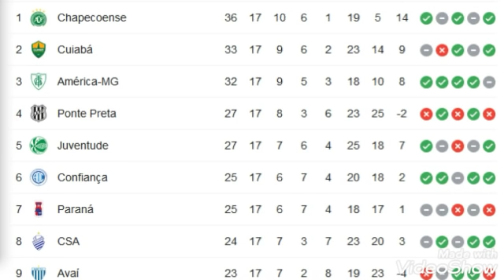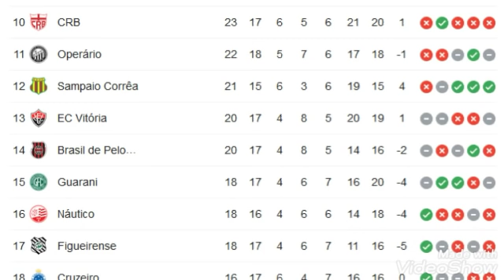TABELA DO BRASILEIRÃO SERIE B 2020 HOJE | 18ª RODADA | CLASSIFICAÇÃO DO BRASILEIRÃO 23/10/2020